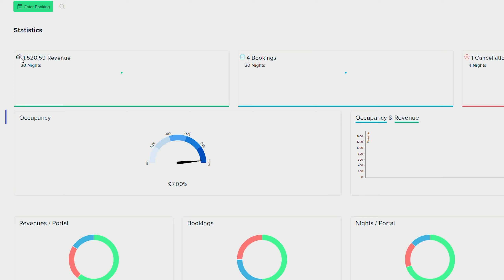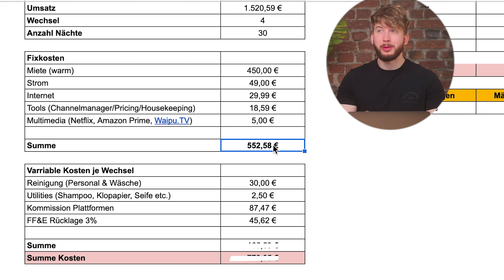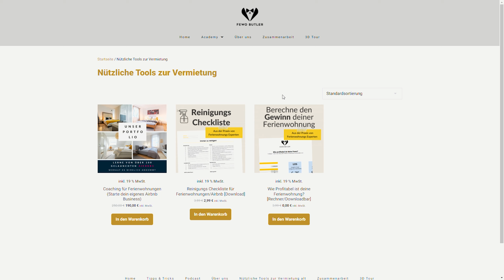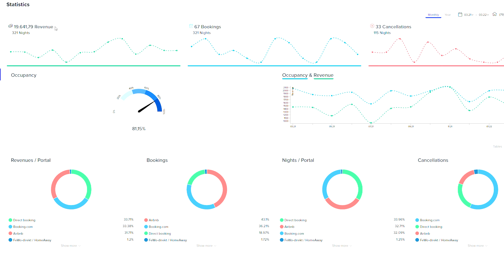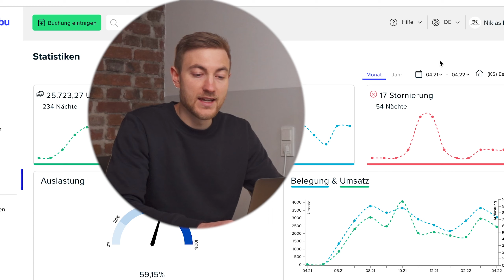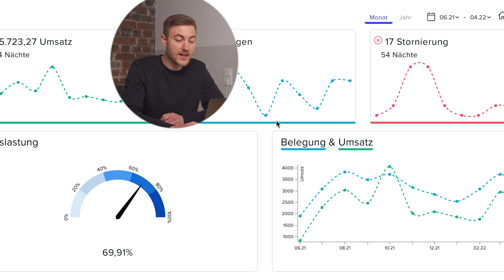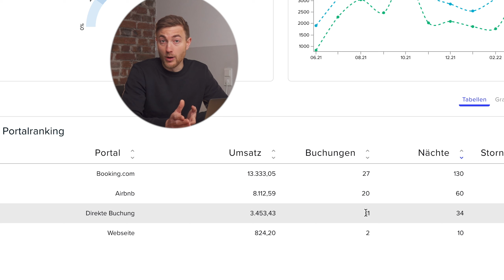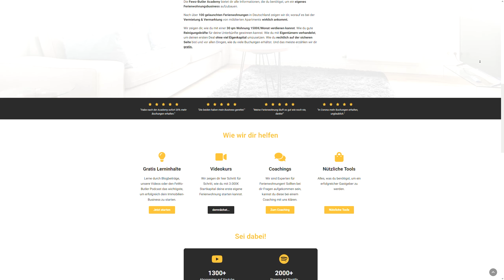Soviel verdienen wir mit einer Ferienwohnung | Gastgeber packen aus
Wir beide haben vor ungefähr 4 Jahren unser eigenes Airbnb Business aufgebaut und leben davon und wollen dir in diesem Video zeigen, welche Umsätze wir mit einer Ferienwohnung monatlich haben und welche Kosten uns dabei entstehen.

Wir vermieten die Ferienwohnung dabei auf Airbnb, Booking.com und weiteren Plattformen und zeigen dir ganz transparent unseren Gewinn.

Wenn du lernen willst, wie du ein eigenes Airbnb Business aufbauen kannst, vereinbare hier ein kostenloses Erstgespräch mit uns:

00:00 - Einleitung
01:28 - Was wir verdienen kleines Apartment
08:39 - Was wir verdienen großes Apartment + Statistiken
13:27 - Fazit - Lohnt sich das?

Den Channel Manager den wir im Video benutzt haben